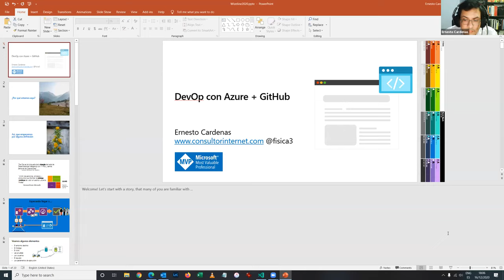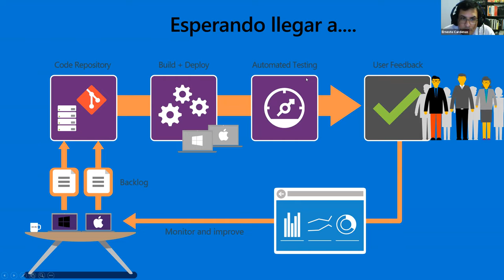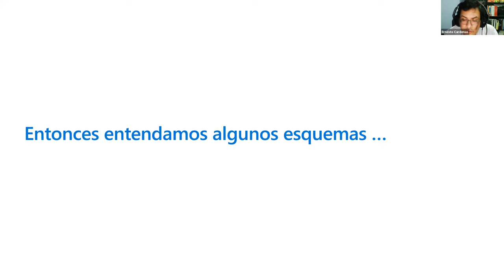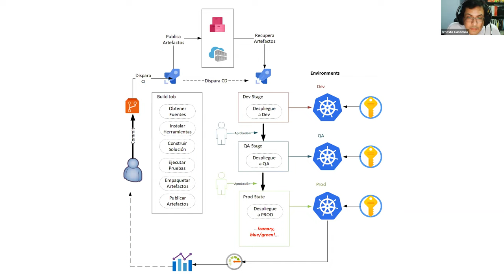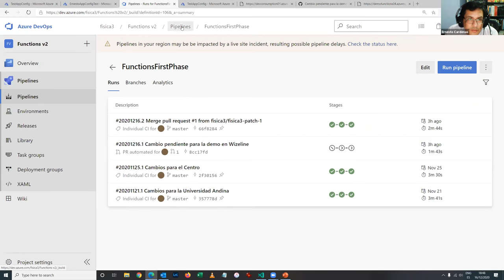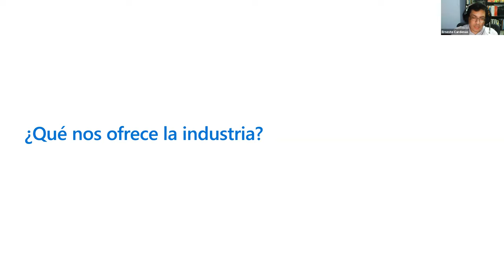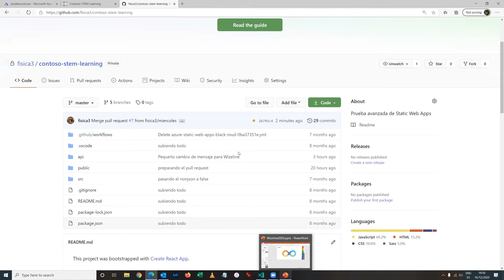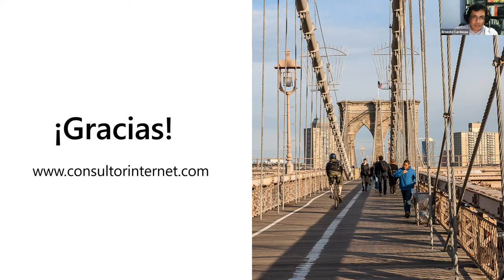DevOps by Microsoft Azure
Guest speaker
Ernesto Cárdenas Computer Engineer PUCP, Master of Systems and Information Technology Management IE Business School, with more than 20 years of experience in the technology sector in Peru, Spain, and South Africa.
In recent years has specialized in the DevOps approach and the use of cloud technologies to accelerate software development processes. He is currently working as a Cloud Architect at Interbank and since 2017 he is a Microsoft MVP in Development Technologies, being a regular speaker at various technology events.